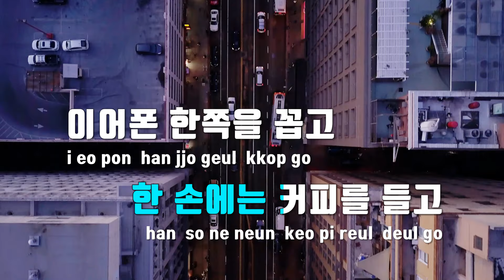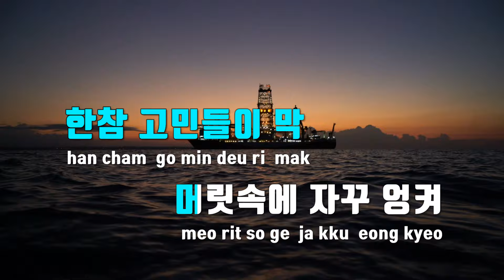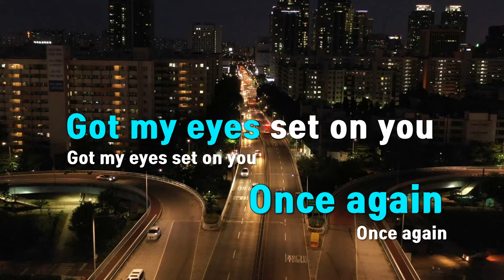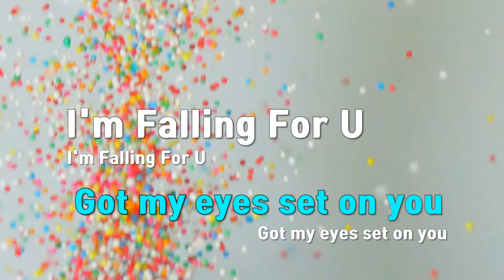[TJ노래방] Falling For U - 세븐틴 / TJ Karaoke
Falling For U  --  세븐틴